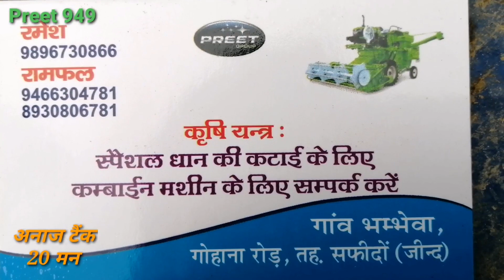PREET 949 Combine जो गीले मे धान की कटाई करे आसानी से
धान की कटाई के लिए सम्पर्क करें
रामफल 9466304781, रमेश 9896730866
PREET 949 Combine Harvester specifications
 ENGINE
Model
ALUW04D / 71.4 PS@2200 RPM
Power
76 PS @ 2200 rpm
 No. of Cylinders
4
 Air Cleaner
Dry
Cooling System
Water cooled
Fuel tank
85 ltr.
Min. ground clearance
420 mm
Structural type
Normal self-propelled crawler type
TRANSMISSION
Type
Hydrostatic Transmission comprisingof hydraulic variable displacement,double pump & two fixeddisplacement motors through double stage reduction
CRAWLER

Center distance
1160 mm
Width & ground contact length
450 mm x 1460 mm
CUTTER BAR MECHANISM
Crop pull and stand system
stand by reel
Reel(diameter x width)
900 mm x 1835 mm
Up/down control
Hydraulic system
Cutter Bar Width
2020 mm (6
7.5 feet)
Cutting Height range
10 to 830 mm
Blade width
1925 mm
Reel drive
Through V-Belt
Feeder Housing
Chain type feed back

THRESHING & SEPARATION ROTOR
three system
axial flow (threshing tooth system)
threshing tooth type
tooth
threshing drum diameter
635 mm
threshing drum with
1625 mm
threshing drum speed (rpm)
620 mm
sorting system
shaking / wild force
concave area m2 (4 sheets)
1.55
GRAIN OUTLET
grain tank
1020 ltr.
discharging system
screw conveyance system
turning range (degree)
240/ electric motor
Up/down range (degree)/up/down system
standard: 1 to 45 / hydraulic system
Discharging height
2050 to 4700 mm
discharging length (in operation)
2400 to 3265 mm
ELECTRICAL SYSTEM
Type
12 v, 100 Ah battery
OTHER COMPONENTS
Discharge dust fan
yes
canopy
yes
alarm device
coolent temp, electrical charge,grain

tailing auger clogged, grain tank full
overall length
4700 mm
overall width
2250 mm
overall height
2760 mm
total weight
3225 kg.